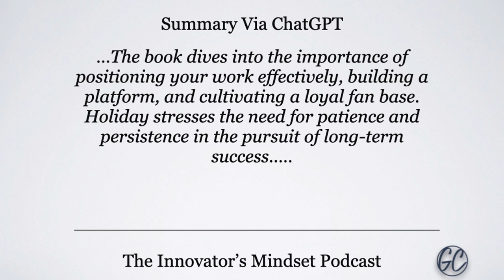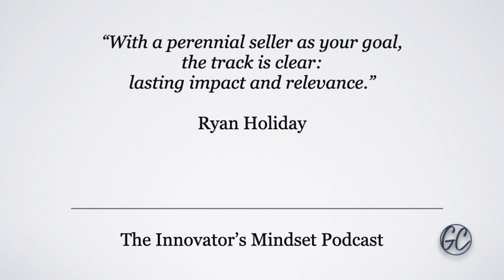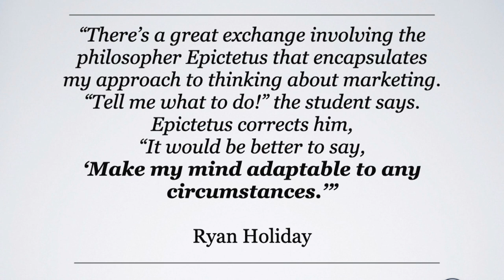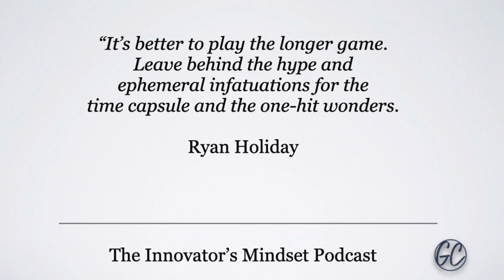"Perennial Seller" by Ryan Holiday and the Connection to Lasting Learning - Epic Book Review!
In this podcast, George Couros reviews "Perennial Seller: The Art of Making and Marketing Work that Lasts" by Ryan Holiday!

He focuses on how this book promotes timeless learning, and focuses in on these 3 quotes:

“With a perennial seller as your goal, the track is clear: lasting impact and relevance.”

There’s a great exchange involving the philosopher Epictetus that encapsulates my approach to thinking about marketing. “Tell me what to do!” the student says. Epictetus corrects him, “It would be better to say, ‘Make my mind adaptable to any circumstances.’”

It’s better to play the longer game. Leave behind the hype and ephemeral infatuations for the time capsule and the one-hit wonders.

Here is the short summary as provided by ChatGPT:

Perennial Seller by Ryan Holiday is a blueprint for creating timeless work in a world of fleeting trends. It emphasizes craftsmanship, quality, and enduring value over quick fixes and overnight success.

Holiday argues that the key to creating a perennial seller lies in understanding the principles of great artistry and business. It's about honing your skills, understanding your audience deeply, and consistently delivering exceptional work.
The book dives into the importance of positioning your work effectively, building a platform, and cultivating a loyal fan base. Holiday stresses the need for patience and persistence in the pursuit of long-term success.
Through insightful anecdotes and case studies, Perennial Seller illustrates how timeless works are often the result of relentless dedication, strategic marketing, and a commitment to excellence.
Overall, Perennial Seller offers invaluable insights for creators and entrepreneurs seeking to create enduring impact and leave a lasting legacy in their respective fields. It's a must-read for anyone striving for sustained success in a fast-paced world.